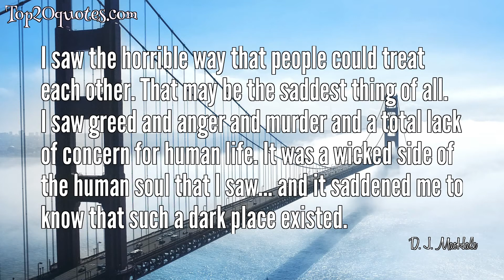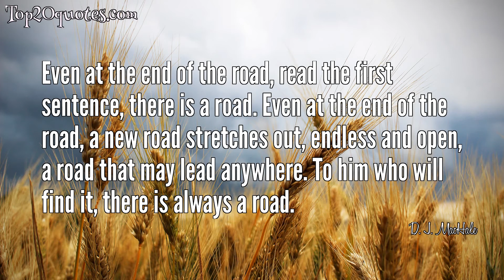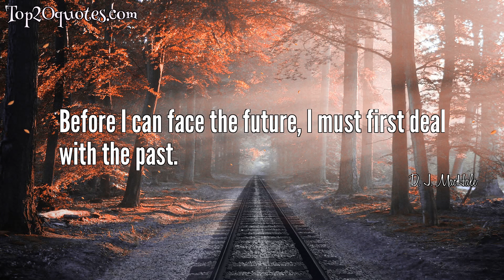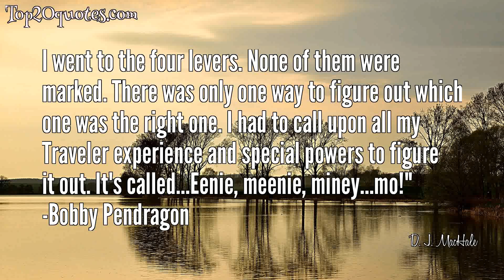❄ Top 20 Quotes of D. J. MacHale - Writer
Top 20 Quotes of D. J. MacHale:
 ✡ There are no simple answers in life. There is a good and bad in everyone and everything. No decision is made without consequence. No road is taken that doesn't lead to another. What's important is that those roads always be kept open, for there's no telling what wonder they might lead to.
 ✡ Defeat is most devastating at the moment of victory" Saint Dane
 ✡ Whenever you look back and say "if" you know you're in trouble. There is no such thing as "if". The only thing that matters is what really happened.
 ✡ There are two types of people in this world. People who hate clowns...and clowns. (Bobby Pendragon)
 ✡ You want to kill me, don't you? And here I thought you and your friends were so righteous. You are just as capable of evil as anyone. Perhaps more so. Yet you believe your brand of evil is justified, so long as it serves your own misguided purposes." --Saint Dane
 ✡ I saw the horrible way that people could treat each other. That may be the saddest thing of all. I saw greed and anger and murder and a total lack of concern for human life. It was a wicked side of the human soul that I saw... and it saddened me to know that such a dark place existed.
 ✡ Even at the end of the road, read the first sentence, there is a road. Even at the end of the road, a new road stretches out, endless and open, a road that may lead anywhere. To him who will find it, there is always a road.
 ✡ To write, you need to find what you love.
 ✡ And so we go.' It's my way of saying that I'm prepared for the next adventure. The next chapter. The next challenge. Whatever comes my way, I'm ready for it. Because that truly is the way it was meant to be.
 ✡ You can't have pride without humility. Aggression without tolerance. Strength without compassion. Power without restraint.
 ✡ I've made mistakes. More than my share. Hopefully, I've learned from them, but can't guarentee anything. There's only one thing I can promise. I'm taking this to the end." -Bobby Pendragon
 ✡ Mine would be, "We will stand together, he and I. One in victory, one in shame. Only then can I truly own the power of Halla. How sweet the moment of revelation will be, when he learns that he handed it to me." -SD the Pilgrims of Rayne
 ✡ What exactly is a french before it's fried?
 ✡ Riggedy riggedy white Come and spend the night We'll play some games Some wild some tame Cause if you will, you might. By, Laberge
 ✡ It is much more fun to write about villains then heroes. The villains are the ones that think out the scheme, and the heroes just kind of come along for the ride.
 ✡ Before I can face the future, I must first deal with the past.
 ✡ I felt as if I learned a few things. I learned that it's sometimes okay to think like a weenie, so long as you don't act like one—at least not all the time. I learned that it's okay to be wrong, as long as you can admit it and are willing to listen to those who may know better.
 ✡ In my few short years I learned that seeing what's positive about a situation is a lot more fun and gets you a lot further than looking for what might be wrong with it.
 ✡ My feelings for you run very deep." - Loor Not deep enought, I guess." - Bobby (The Rivers of Zadaa)
 ✡ I went to the four levers. None of them were marked. There was only one way to figure out which one was the right one. I had to call upon all my Traveler experience and special powers to figure it out. It's called...Eenie, meenie, miney...mo!" -Bobby Pendragon
🖎 Author: D. J. MacHale
♛ Career: Writer
📅 Life: b. March 11, 1955